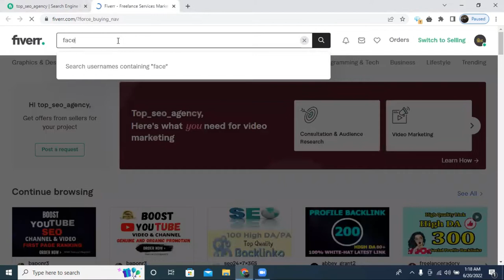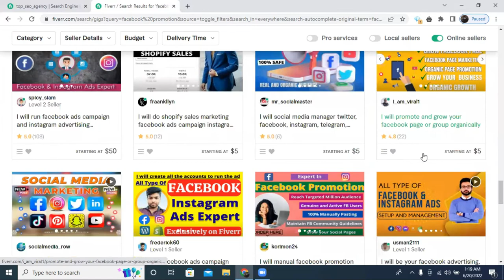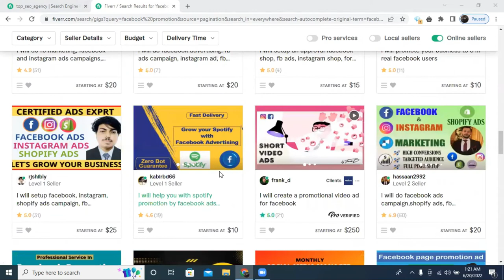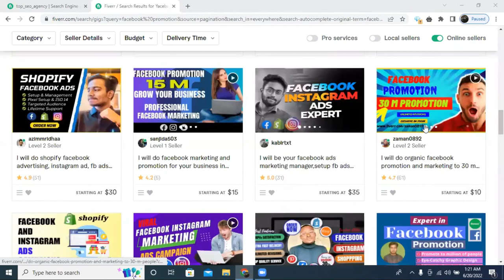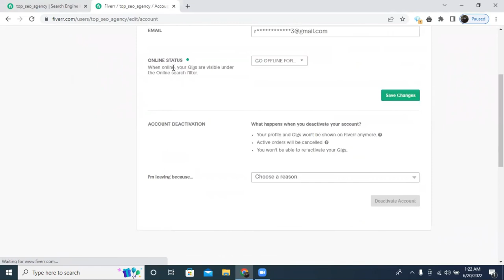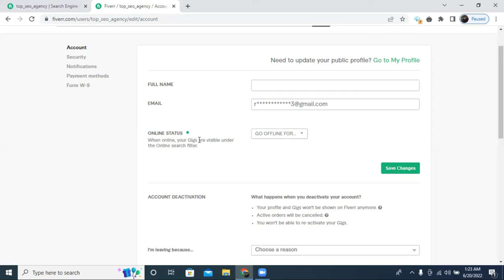Fiverr Gig offline problem solution। How to fix Fiverr offline profile to online Bangla Tutorial